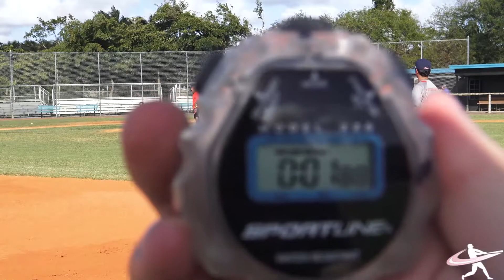Luis Villanueva Catcher Class of 2018